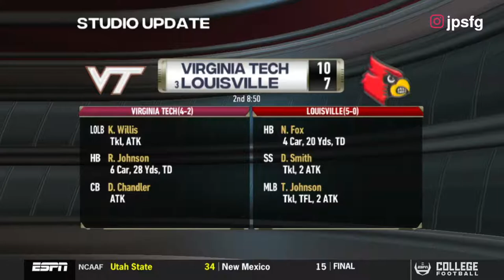Arizona vs. Utah | Jefe's 2021 Dynasty Week 8 | College Football Revamped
Pac-12 matchup between the Arizona Wildcats and Utah Utes.